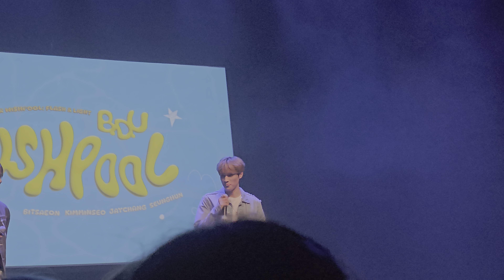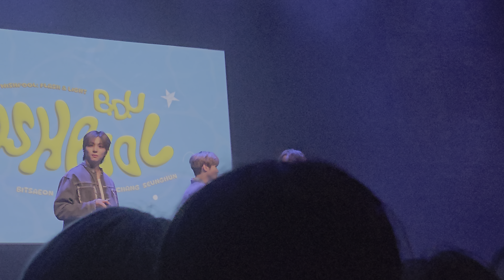B.C.U Part 7 Chicago August 18th 2024. U.S tour kpop.